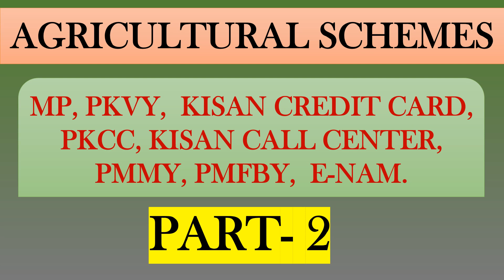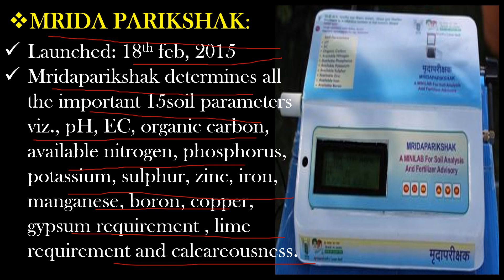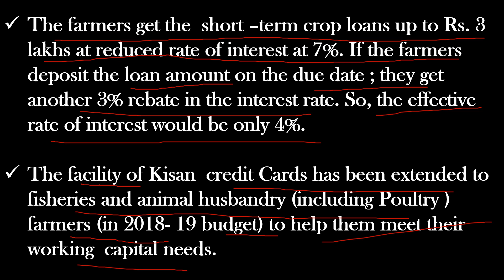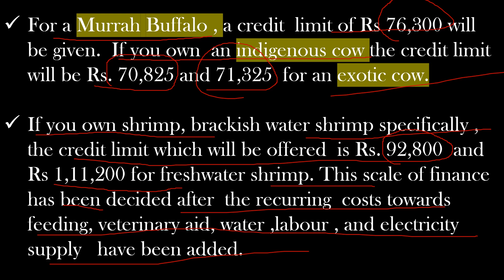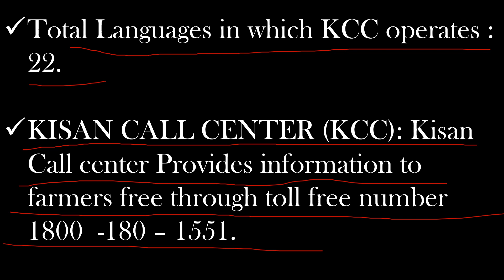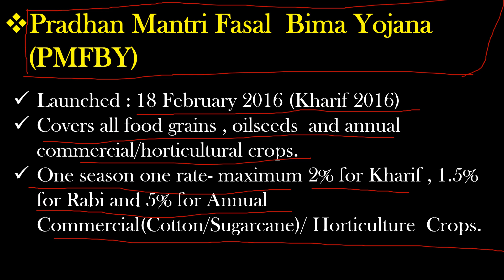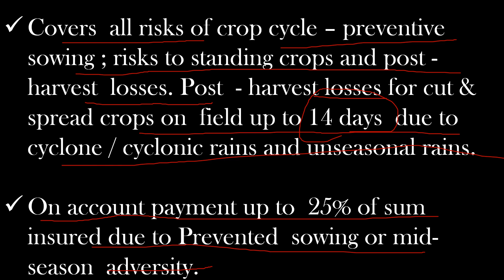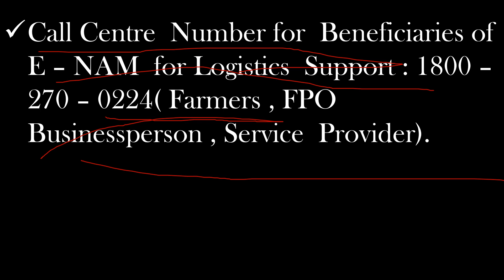GOVERNMENT SCHEMES FOR AGRICULTURE || कृषि योजनायें || PART-2(भाग-2).